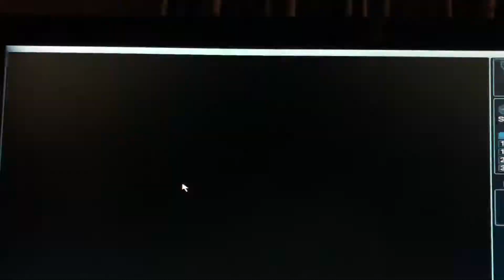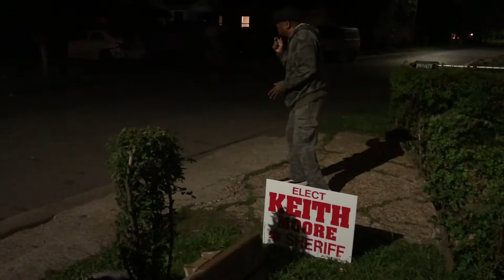RAYMOND LOUIS IVY: “I DECIDED TO VOTE FOR KEITH MOORE FOR MISSISSIPPI COUNTY SHERIFF 5/7/20”💯✅🤔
I believe in giving a person a second chance to prove who they are, and what they stand for.💯✅🤔